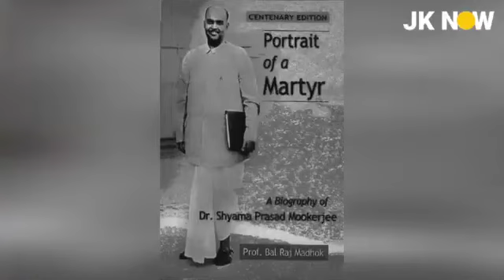Story of Balraj Madhok: A True Nationalist Leader 0f Jammu Kashmir